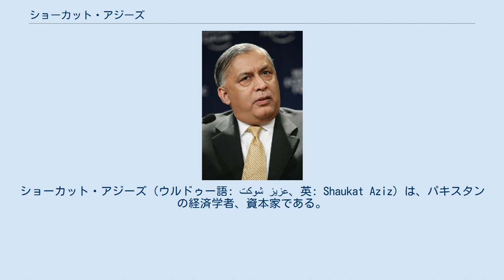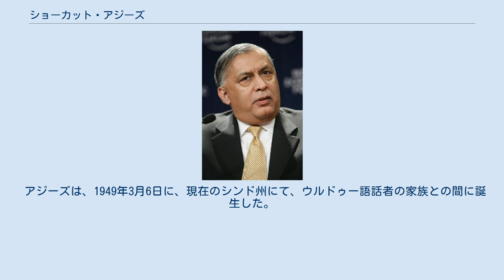ショーカット・アジーズ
ショーカット・アジーズ（ウルドゥー語: شوکت عزیز‎、英: Shaukat Aziz）は、パキスタンの経済学者、資本家である。
2004年8月20日から2007年11月15日までパキスタンの首相、1999年11月6日から2007年11月15日までパキスタンの財務大臣を務めた。
カラチ州セント・パトリック高等学校卒業。
また、彼はカラチ州の経営管理大学をも卒業し、そのすぐ後にの1969年に、シティバンク、エヌ・エイに入社し、その後、様々な国の政府において、シティバンク銀行の財政家として働き、後に、パルヴェーズ・ムシャラフとの個人的な要望によって、財務省の担当官となってパキスタンの経済を受け持ちつつ、米国から母国のパキスタンに帰国した。
 2004年に彼は、パキスタン・ムスリム連盟カーイデ・アーザム派が率いるパルヴェーズ・ムシャラフ忠誠主義政府に指名され、同年6月6日、パキスタン・ムスリム連盟カーイデ・アーザム派に就いた。
 アジーズにおいてのマクロ経済学的活動が、パキスタンの政治的安定と経済発展と、その後の2001年のスタグフレーション時代の終息を支えた。
パキスタンにおける強力な民営化と、経済的な自由化を目指す計画は、アジーズにより始まり、それは国有企業と国の経済基盤を強化するものであった。
結果、国の成長率を年ごとに6.4％ほどまでに改善させるに至り、また、貧困率やインフレ率が、1990年代の約11～12％に比べ、過去3年間で(1990年代の11－12％から)3.5％ほどに低下した。
 ここから、パキスタン史上初めてすべての目標および収入目標が彼の在任中に満たされ、また、国の発展のための配分が、約40％増加し、さらに、パキスタンの全体的な経済状況が、アジーズのおかげで大幅に改善され、国の積立金は1999年12月の約12億米ドルと比べ、2004年6月30日には約105億米ドルにかなり増加した。
 さらに、首相に就任したアジーズはパキスタンの軍事改革や法執行機関の改革を助け、また、自動車産業、原子力産業、湾岸産業の盛んな国家への大きな投資の監督をも行った。
 アジーズは、1949年3月6日に、現在のシンド州にて、ウルドゥー語話者の家族との間に誕生した。